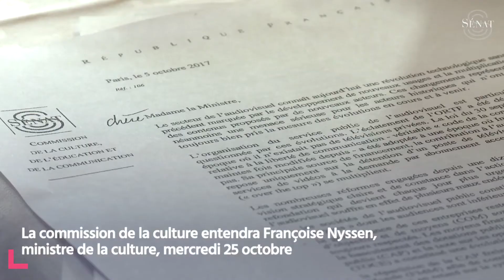[Conférence de presse] Quelles perspectives pour l'audiovisuel public ?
Mercredi 18 octobre 2017, Catherine Morin-Desailly (Union Centriste) et Jean-Pierre Leleux (Les Républicains) ont présenté à la presse les propositions de la commission de la culture concernant l'avenir de l'audiovisuel public, dans la perspective de la loi de finances pour 2018, ainsi que d'une possible réforme de l'audiovisuel public.